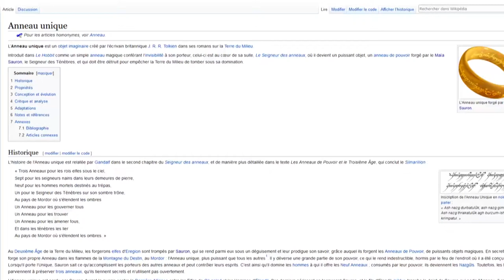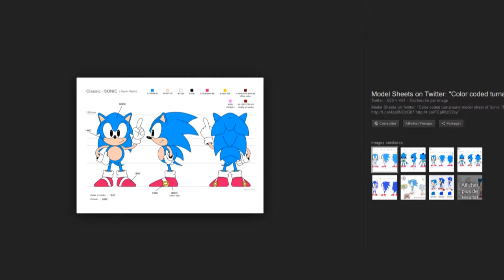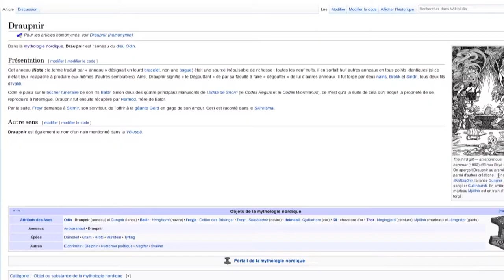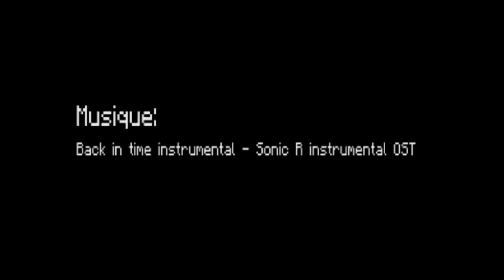L'Ecran En Tremble En COURT - Un seul hérisson pour les gouverner tous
En général l’heroic fantasy et moi ça fait deux, mais bon de temps en temps une petite épée, une petite quête, un petit anneau, je dis pas non...
Et si sonic m’a appris un truc utile au quotidien c’est bien que tant qu’on a un anneau tout va bien, il peut rien nous arriver ! Tant qu’on a UN anneau, on est invincible (ou invisible) ! Mais bon il en faut déjà un, au moins un…..
Bref le spin-off « Sonic X tolkien » c’est par là...